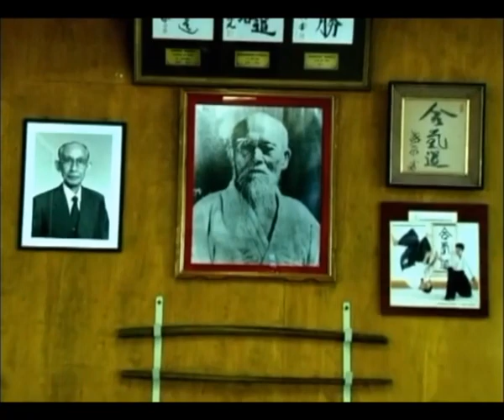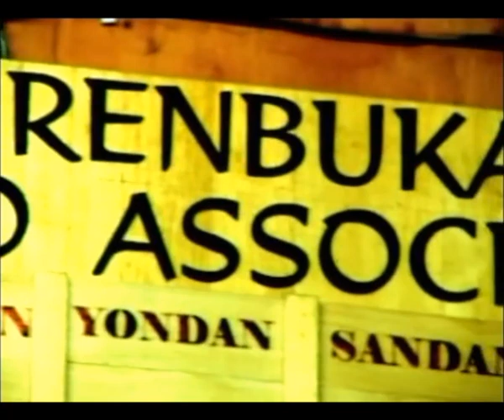mixed martial art-akido-1-1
mixed martial art-akido